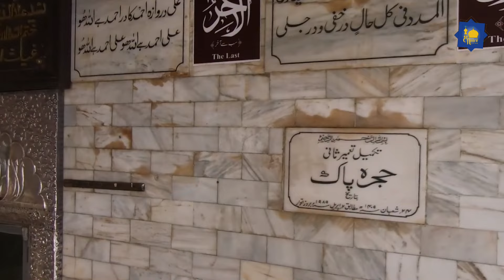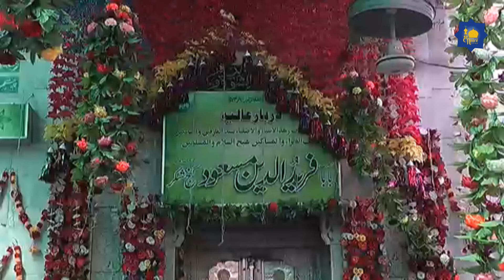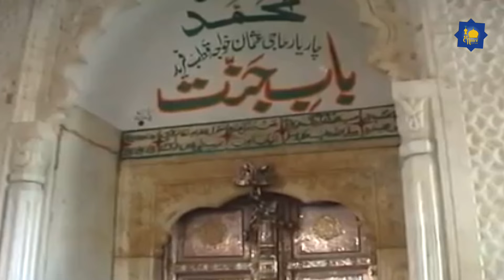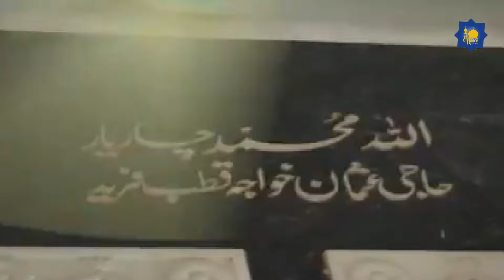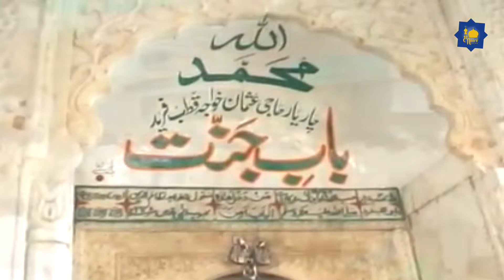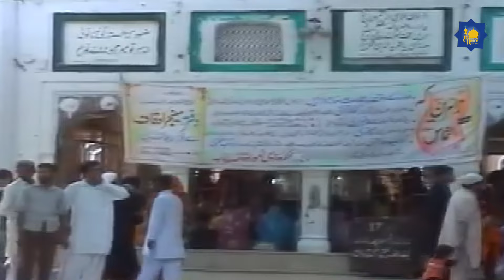Tahir Chishti Islamic Wakya | बाबा फरीद का शकर का वाक्य | Baba Fareed Ka Shakar Ka Waqaya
Song: Baba Fareed Ka Shakar Ka Waqaya
Singer: Tahir Chishti
Music Director: Raju Khan
Lyrics: Hazrat Aish Qadri
Recordis & Mix Master: Chander Gandhi